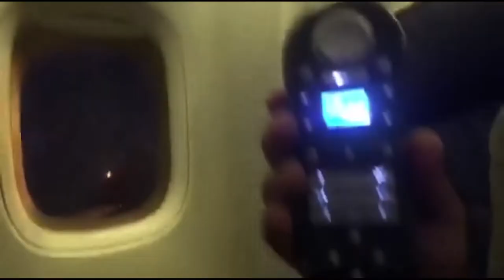ARMY Travel Day VLOG: Packing up to leave | Flying with the Military | Delays & the WORST sleep ever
Its travel day for Tim! Or, is it? One of the hardest things to adjust to with the military is the "hurry up and wait" lifestyle. Theres not a lot of information going around and often times you are told to hurry up to be somewhere only to be told to go back once you get there. If you don't have patience you're in trouble. In his last couple days at Fort Hood, Tim packs up his belongings but even with all of his experience packing he wasn't able to manage getting it all into one bag. So, he gets on the plane with one full bag and another thats half empty/half full, depending on your outlook on life LOL Shortly after boarding there is a change in plans and they have to get back off and wait...and wait...and wait all night until they're able to try again the next day. He shows us how terribly he slept on a bare mattress without pillows or blankets. Hopefully by the time you're watching this he will have already arrived in Germany and will be well rested from his 12 hour flight. Love you guys! xoxo

External Microphone